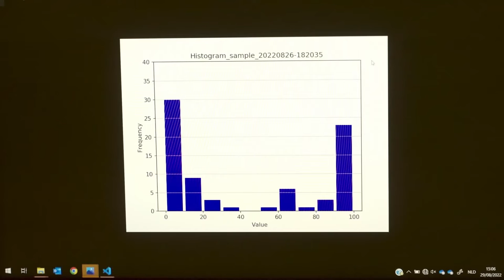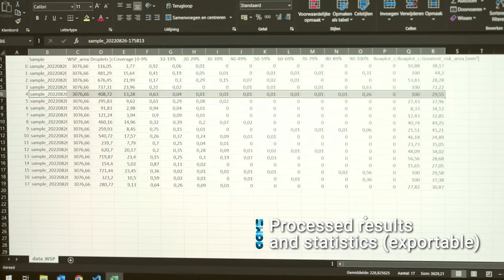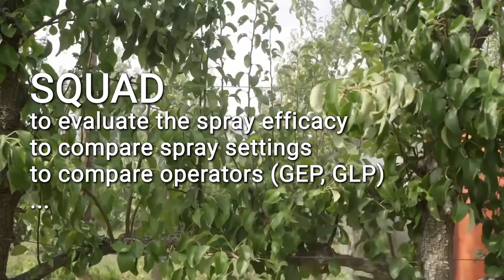SQUAD - Spray Quality Assessment Dome. A tool to evaluate the sprayed leaf area/coverage.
SQUAD - Spray Quality Assessment Dome. A tool to evaluate the sprayed leaf  area/coverage. A tool that can analyse directly leaves sprayed with Surround or can analyse Water Sensitive Papers. The tool can be used in the field and data can be analysed on the spot on a PC.
With this tool an evaluation can be made of different sprayer settings or can be used to characterise or compare operators handling small sprayers in GEP/GLP systems. Video in co-operation with @pcfruit and @acro-kuleuven1255